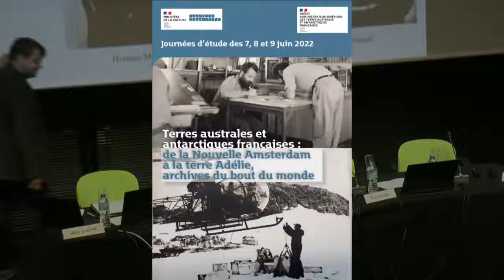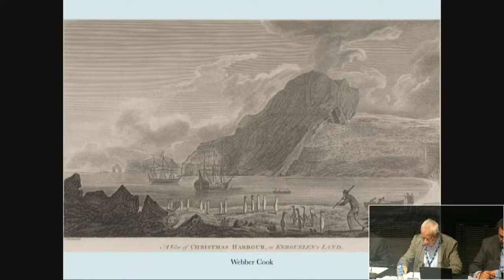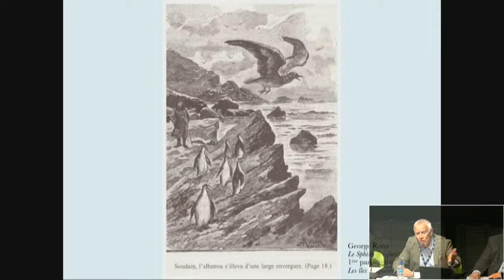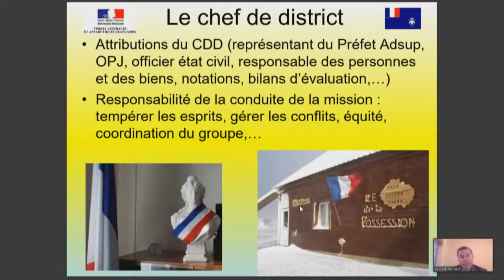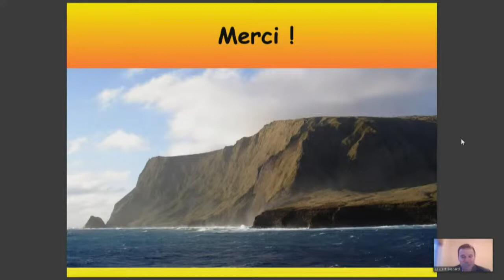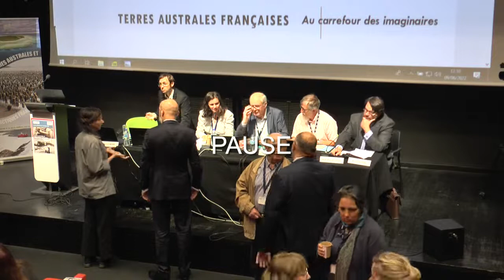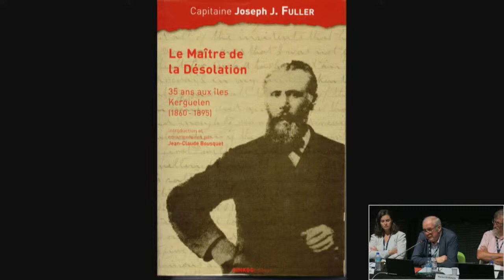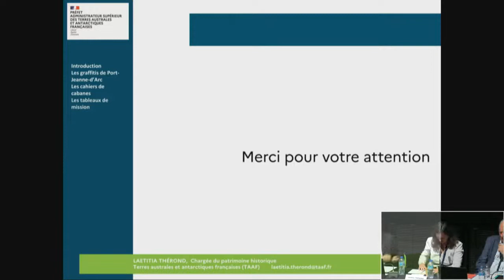Journées d’études Terres australes et antarctiques françaises - 9/06/2022 - matin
Ce colloque, qui se tient sur le site de Pierrefitte-sur-Seine des Archives nationales et par visioconférence, invite à regarder l'abolition de l'esclavage non comme un point d'arrivée, mais comme un moment critique, où se posent des questions récurrentes de l'histoire humaine et de l'histoire française : paradoxe d'une citoyenneté coloniale, dynamiques populaires et actes politiques de « grands hommes », rupture ou transformation inéluctable de paradigmes économiques et sociaux…